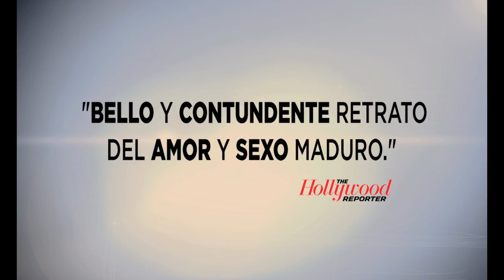Mis dias felices - Trailer V.O.S.E. (Versión original con subtítulos en español)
Recién cumplidos los 60 y atrapada en un matrimonio aburrido, la jubilación se le hace muy complicada a Caroline. Ahora solo tiene tiempo libre, sin saber qué hacer con él.

Cuando se acerca a un centro ocupacional, conoce a uno de los instructores y algo en su vida semidormida despierta. De nuevo la pasión le hace reencontrarse consigo misma, pero al mismo tiempo podría destruir todo lo que ha conseguido hasta ahora, incluido a su fiel esposo.

Esta será para ella una nueva juventud, sus "días felices", pero ¿a qué precio se consigue esa felicidad?